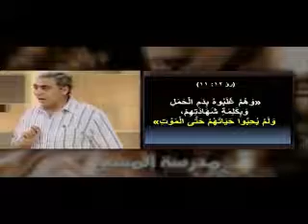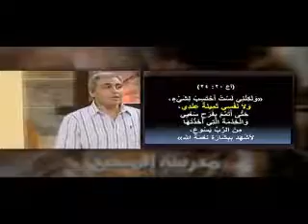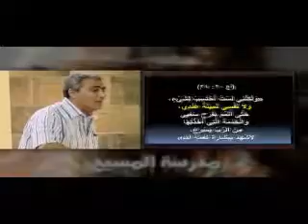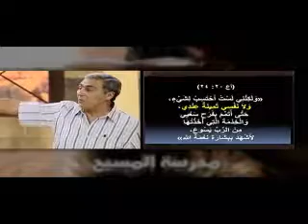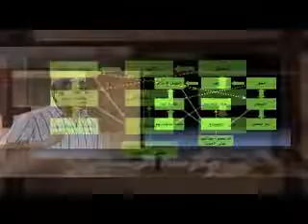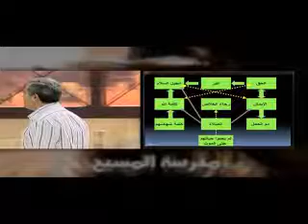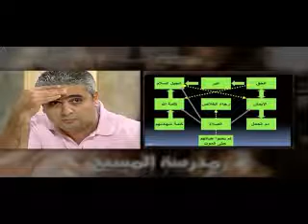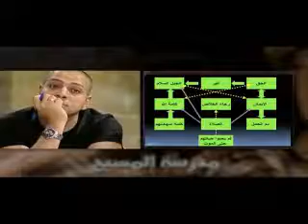وهم غلبوه كيف أعيش المسيح القس سامح موريس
لن يدخل المسيحى بالأسم أو بالوراثة ملكوت الله بل المسيحى الذى عاش المسيح وتشبه به
ما موقفك من وصية  أبوك السماوى وقال لهم: ((اذهبوا إلى العالم كله، وأعلنوا البشارة إلى النـاس أجمعين. كل من يؤمن ويتعمد يخلص، ومن لا يؤمن يهلك.
افرح بوصية الله واطلب منه ان يمنحك نعمة لتفعلها وتؤكد له محبتك